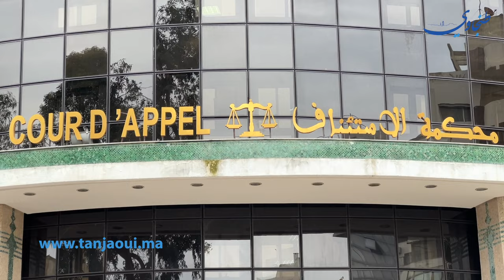أم أنور: البوليس مقدروش يوصلو للمتهم الحقيقي وكنحس بإحباط كبير ومغنتنازلش على حق ولدي